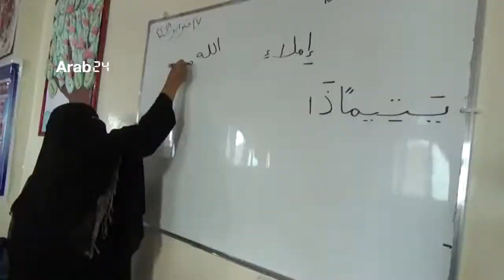اليمن – الحرب تجبر نساء في تعز على الالتحاق بمراكز محو الأمية